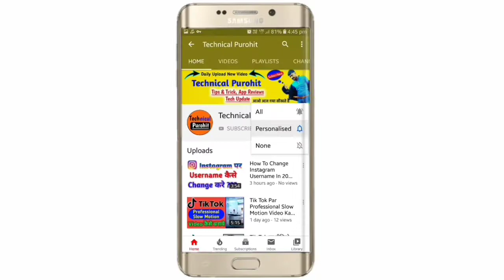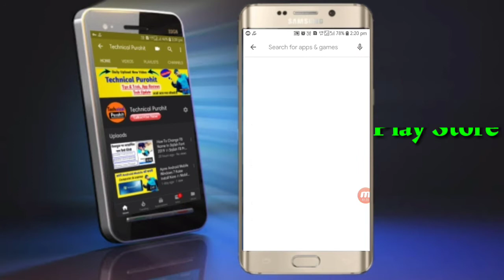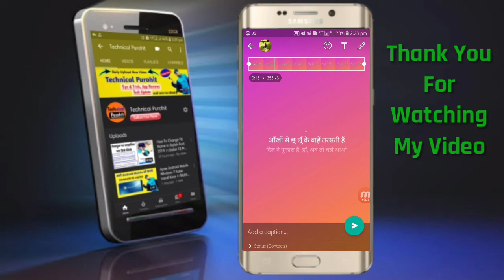How To Save Instagram Stories With Music | Instagram Story Kaise Download Kare With Music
Hi

Dosto Swagat Hai Aapka Humare Youtube Channel Par इस वीडियो में हम आपको बताएंगे। कि आप म्यूजिक के साथ इंस्टाग्राम Story को कैसे डाउनलोड कर सकते है।

Your Questions
1. how to save instagram stories with music
2. how to download instagram story with music
3. how to download instagram stories with music
4. how to save instagram music story
5. how to save instagram story with music
6. instagram music story save kaise kare
7. how to download instagram music stories
8. how to save instagram music story in gallery
9. how to download instagram stories
10. how to save instagram stories
11. how to download insta story with music
12. how to save insta story with music
13. instagram story kaise download kare

💥Get More New Video's-

© NOTE - Some images, Musics, Graphics,